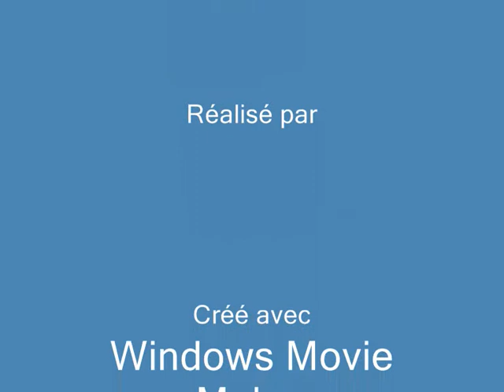Ptits délires au lycée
Voici toutes ma bande que jAIME énormément!